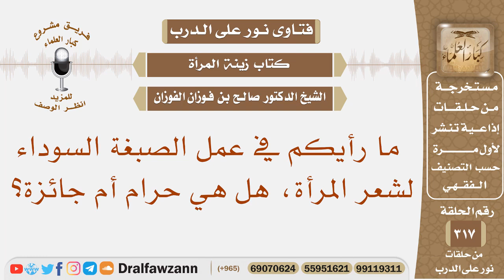ما رأيكم في عمل الصبغة السوداء لشعر المرأة، هل هي حرام أم جائزة؟ الشيخ صالح بن فوزان الفوزان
نص السؤال: ما رأيكم في عمل الصبغة السوداء لشعر المرأة، هل هي حرام أم جائزة؟
السيرة الذاتية :
للاشتراك في قناة الشيخ صالح الفوزان

رئيس الفريق
لمشروع كبار العلماء